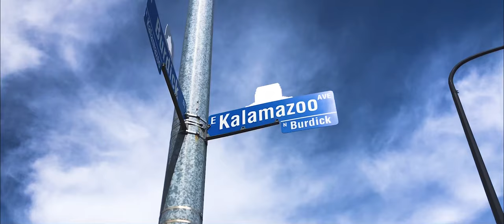Rashaad Lee - What 4 (Official Music Video)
Official music video for the new single “What 4” by Rashaad Lee.

STREAM “What 4” 👇🏽